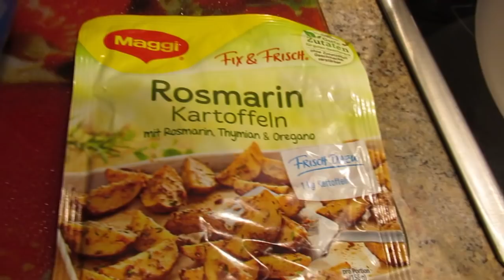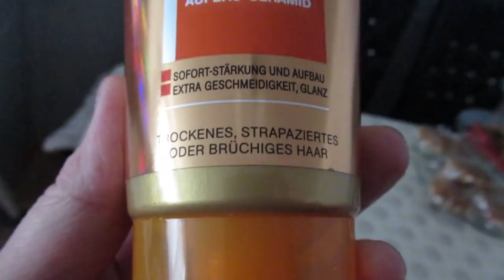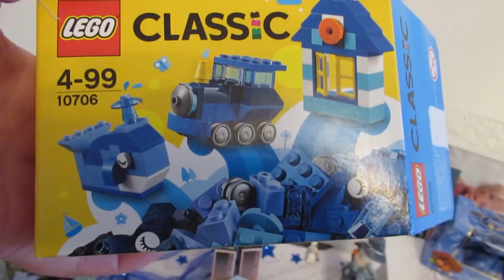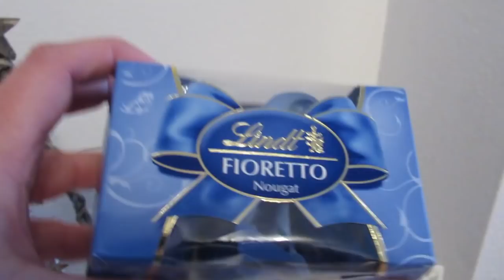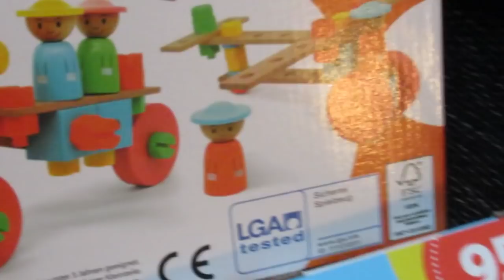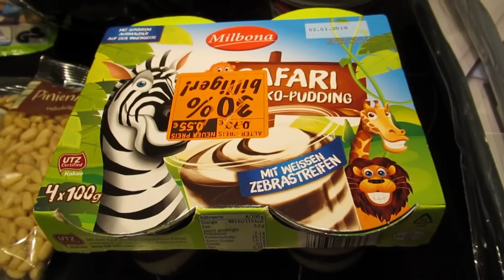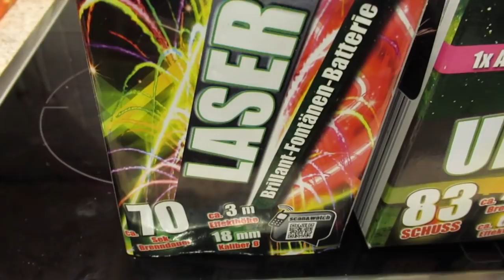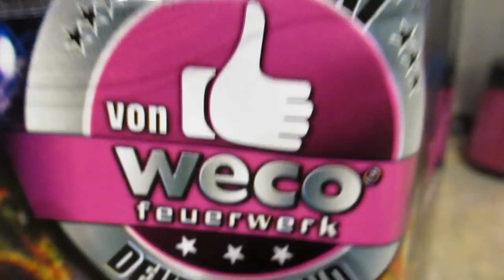ГЕРМАНИЯ/ВЛОГ ТРЁХ ДНЕЙ/КУПИЛИ